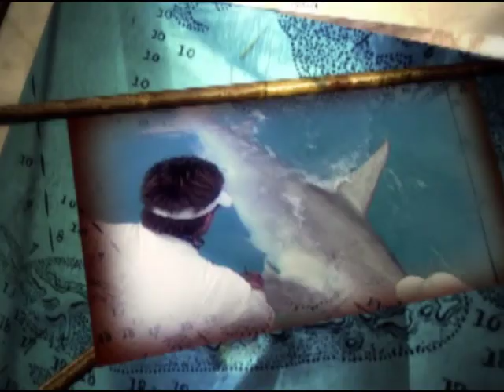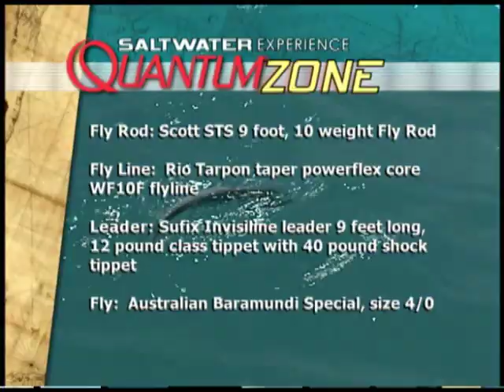Saltwater Experience: "Jewel Of The Gulf" Season 1 | Episode 1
The Pilot episode of Saltwater Experience television series.  Tom takes Rich to the Marquesas Keys off Key West, FL to catch permit, tarpon, jacks, and more on the flats and wrecks of this amazing area.